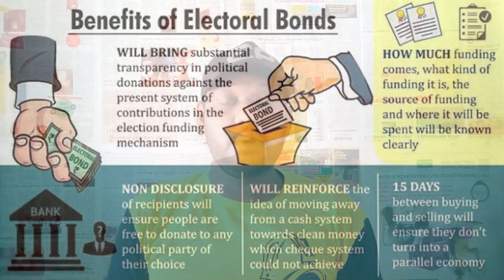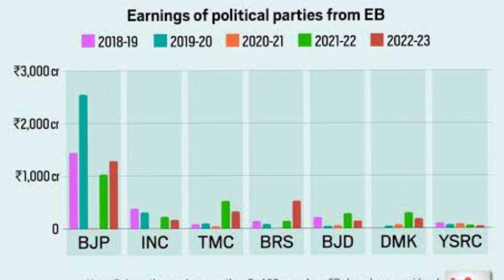பிச்சை எடுத்த BJP🪷! இதுதானா அரசியல் சாக்கடை😡 உச்ச நீதிமன்றம் அதிரடி!🔥 | AK Virtual Speeches